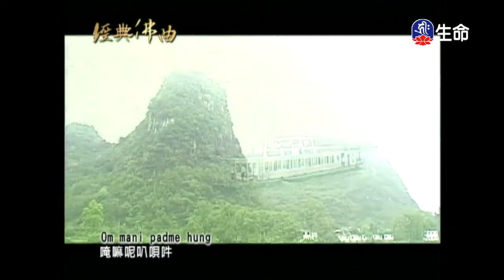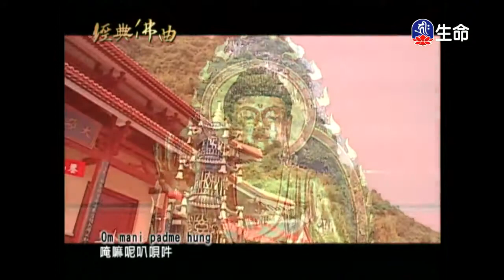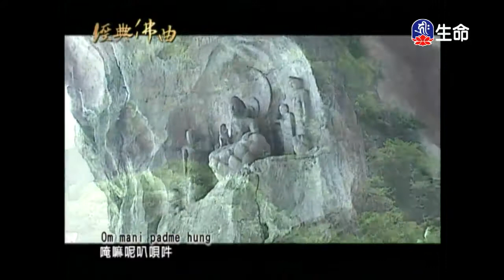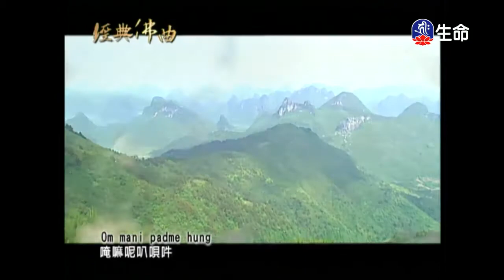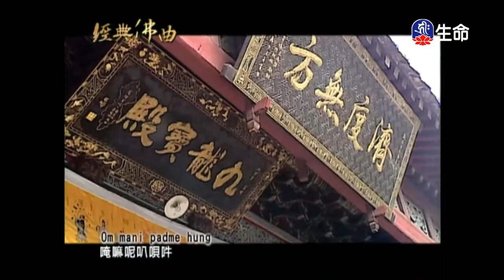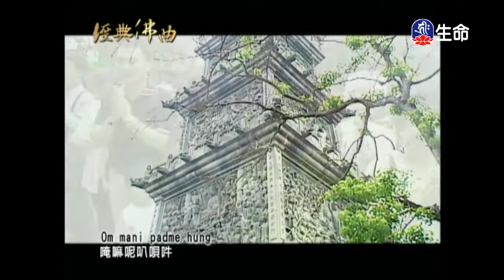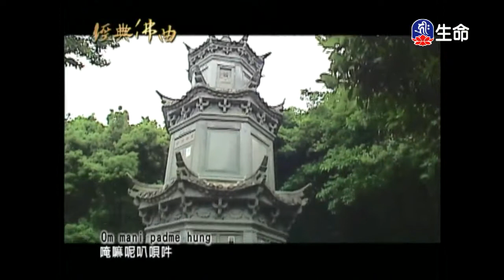經典佛曲(2)-2_經典佛曲_(lifetv_20200429_04:00)